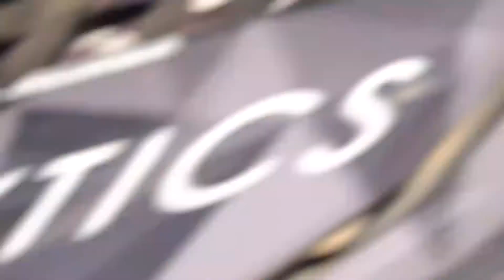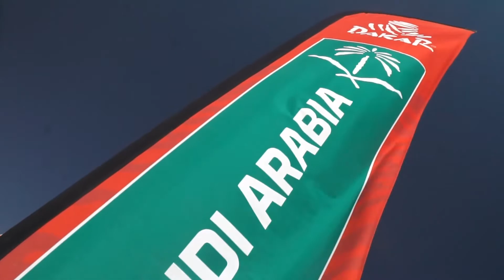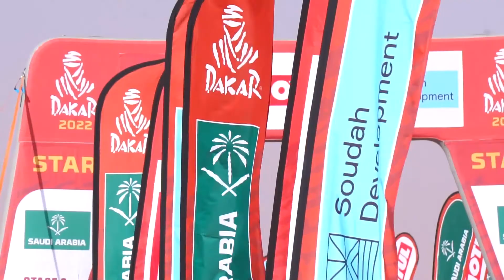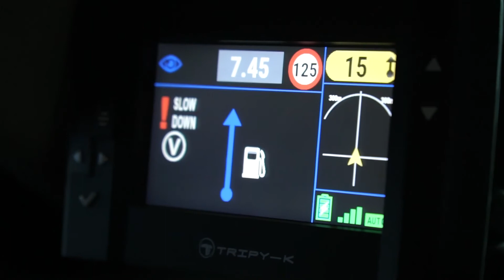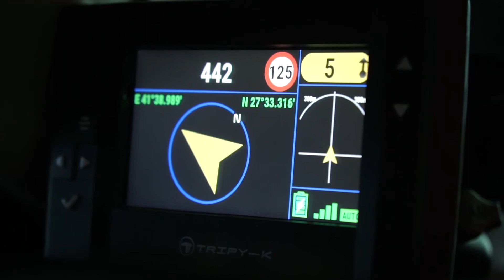Сергей Карякин интервью после Дакара 2022 часть 1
большое интервью по итогу Дакар 2022 часть 1 все плюсы и минусы гонки...